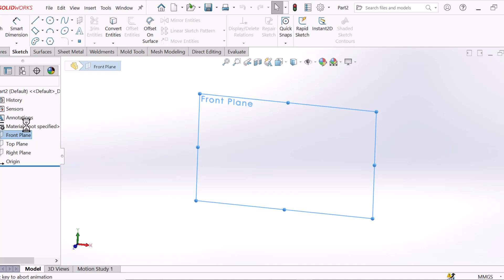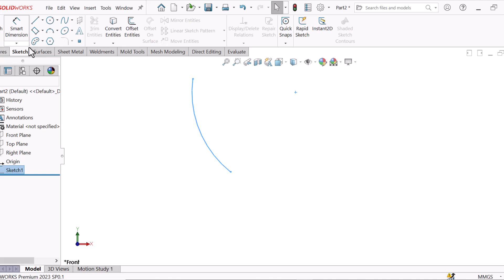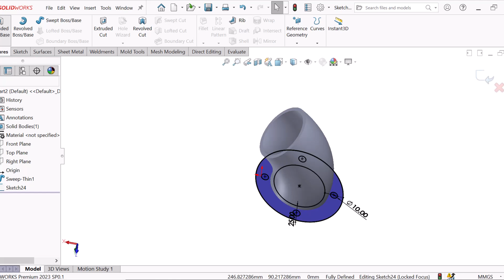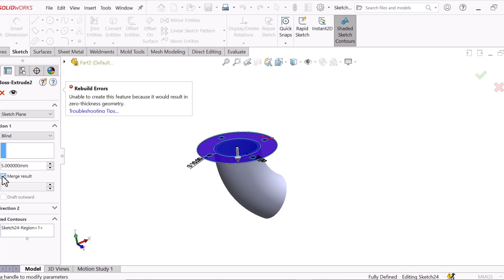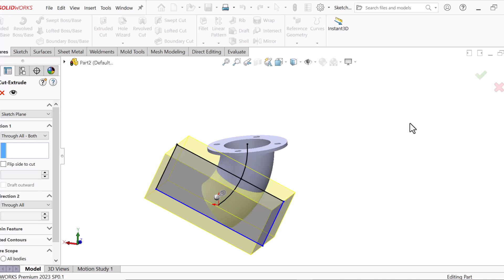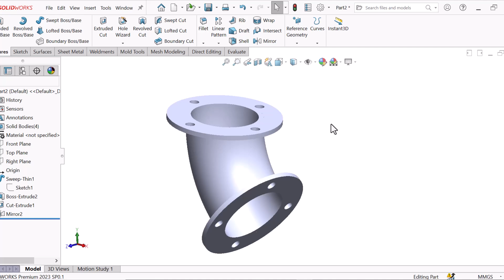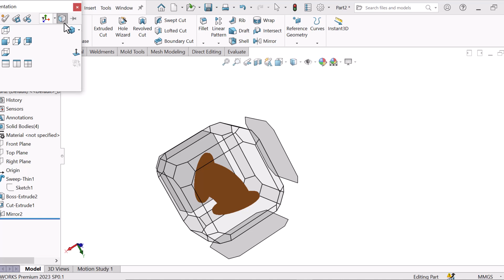কিভাবে সহজে পাইপ তৈরি করবেন!আমাদের অনলাইন ক্লাসটি হচ্ছে ওয়ান টু ওয়ান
কিভাবে সহজে পাইপ তৈরি করবেন!
আমাদের অনলাইন ক্লাসটি হচ্ছে ওয়ান টু ওয়ান,
swept boss
circuller pattern